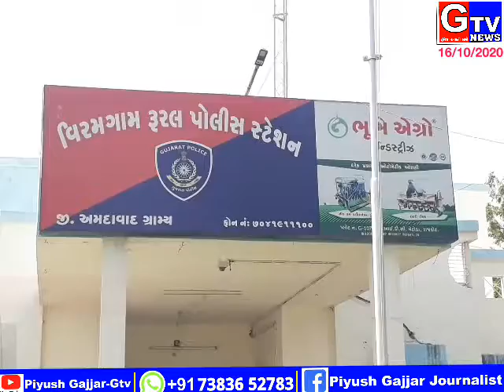વિરમગામ તાલુકાના વસવેલીયા ગામમાં યુવક પર હુમલો